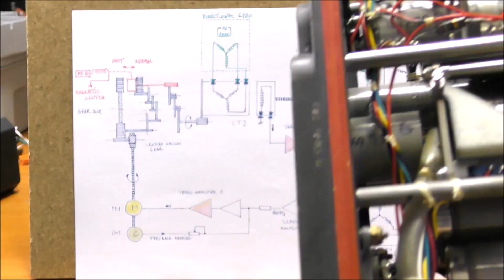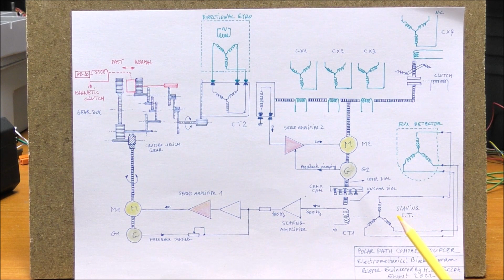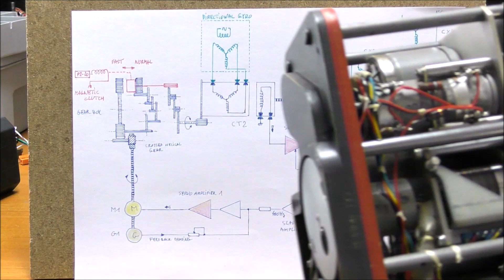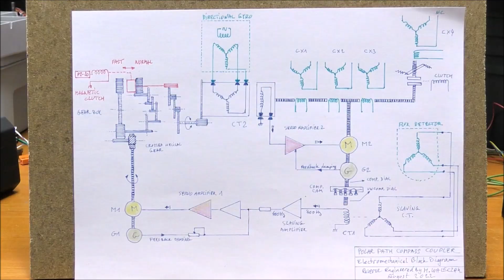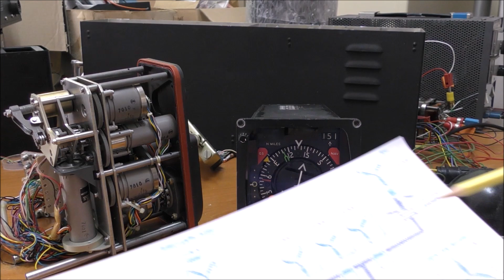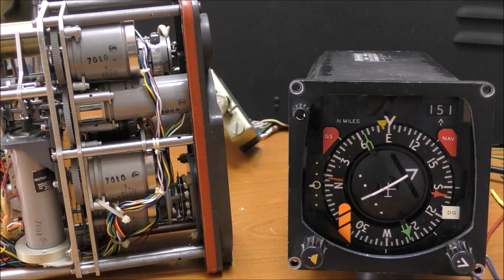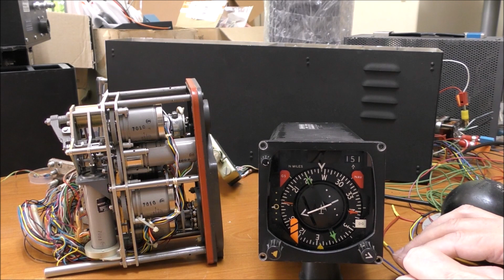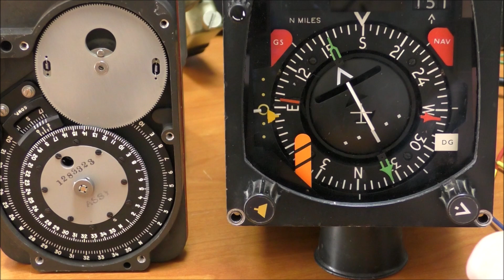LDM #287: Bendix Polar Path Compass Coupler - Part 3: Functioning and tests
This video shows the details of the functioning of this device followed by a complete test.

00:00 - Intro
00:15 - Block diagram - How it works
05:45 - Cam compensator
06:39 - Test setup
07:23 - Fast mode - gyro heading change
08:40 - Fast mode - Flux detector direction change
10:37 - Normal Mode
12:00 - Compensation rate in normal mode
12:45 - Compass card comparison with HSI